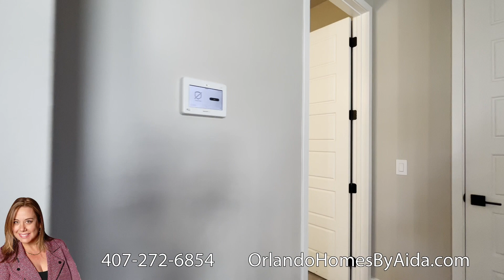Nueva casa Modelo en Winter Garden FL. 153.3m2 3 habitaciones, 2.5 baños, Loft y Garage par 2 Autos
Esta casa ofrece
153.3m2°
3 Dormitorios
2.5 Baños
Sala de estar en el segundo piso
Garage para 2 autos
El precio en el momento del video empieza en los $455,990 (precios pueden cambiar sin previo aviso)
Mantenimiento de la comunidad es $100 mensual.

Subscribase a mi canal de YouTube para mas videos que vienen en camino!

Aida Urteaga
Realtor
RE/MAX Prime Properties

Precios pueden cambiar sin previo aviso. Yo no trabajo ni represento a la compañía de construcción en este video y no tengo control sobre el precio y-o bonos. El precio base mencionado es para los planos con los acabados base que vienen incluidos en el paquete. La casa modelo esta construida con acabados que no están incluidos en el precio base lo cual incrementa el precio.